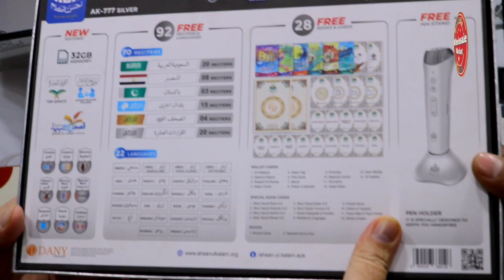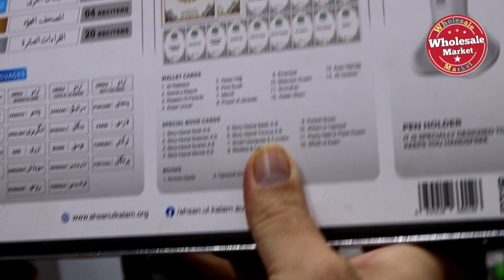mobile accessories wholesale market | mobile accessories rates in saddar peshawar mobile accessories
mobile accessories wholesale market mobile accessories rates in saddar peshawar mobile accessoriess